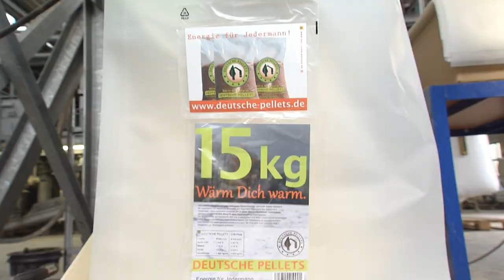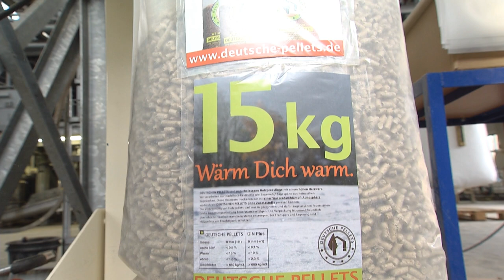DEUTSCHE PELLETS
DEUTSCHE PELLETS sind naturbelassende Holzpresslinge
mit höchsten Heizwert. Wir verarbeiten nur natürliche Holzreste
wie Sägemehl/ Sägespäne aus regionalen Sägewerken.
Diese Holzreste trocknen wir in reiner Wasserdampf- Atmosphäre,
wodurch wir Deine Pellets ohne Zusatzstoffe pressen können.